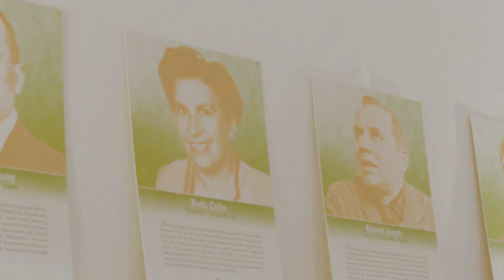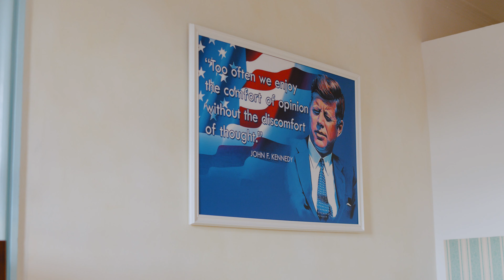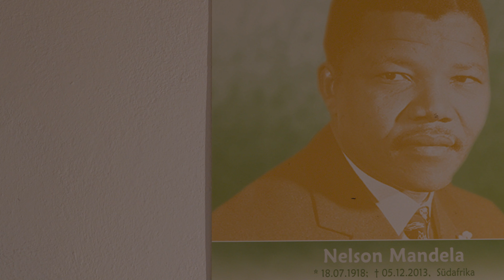Pate werden auf Schloss Hohenfels: Das einzigartige Partnerprogramm für Ihre Präsenz!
Herzlich willkommen in einer Welt voller Zauber und Geschichte!
Tauchen Sie ein in die faszinierende Atmosphäre von Schloss Hohenfels, einem Ort, der berühmten Persönlichkeiten und ihren einzigartigen Geschichten gewidmet ist.

Doch das ist noch nicht alles – wir haben etwas Besonderes für Sie:
Werden Sie Pate eines Weltenwandler-Zimmers und seien Sie Teil einer einzigartigen Partnerschaft in der Zeit des Wandels!

Auf Schloss Hohenfels sind unsere Gästezimmer keine gewöhnlichen Unterkünfte: Jedes von ihnen ist einem ganz besonderen Weltenwandler gewidmet und in dessen Stil eingerichtet.
Die Räume sind mit liebevollen Details und Hingabe gestaltet, um die Essenz und den Geist dieser inspirierenden Persönlichkeiten widerzuspiegeln.

Und jetzt haben Sie die einzigartige Gelegenheit, selbst Teil dieser besonderen Geschichte zu werden!
Indem Sie Pate eines Weltenwandler-Zimmers werden, unterstützen Sie nicht nur den Erhalt dieses historischen Juwels, sondern helfen auch dabei, die Magie von Schloss Hohenfels für kommende Generationen lebendig zu erhalten.
Als Pate erhalten Sie eine eigene Werbetafel vor "Ihrem" Weltenwandler-Zimmer, die Ihre Unterstützung zeigt und Ihr Engagement wird natürlich auch auf unserer Website veröffentlicht.
Als Pate haben Sie die Möglichkeit, Ihr Unternehmen, Ihren Verein oder sich selbst prominent zu präsentieren.
Das Schloss wird Werbung für Sie oder Ihre Organisation machen und Ihre Ziele und Werte mit diesem bedeutenden Ort in Verbindung bringen.

Für Vereine und Firmen bietet die Patenschaft eines Weltenwandler-Zimmers eine einzigartige Gelegenheit, Ihre Identität und Ihren Beitrag zur Erhaltung kultureller Schätze hervorzuheben.
Aber auch als Privatperson können Sie Teil einer reichen Geschichte werden und einen Ort unterstützen, der schon so viele Generationen verzaubert hat.

Seien Sie ein Teil dieser besonderen Reise – werden Sie Pate eines Weltenwandler-Zimmers auf Schloss Hohenfels und tauchen Sie ein in die Magie vergangener Zeiten.
Entdecken Sie die Faszination derer, welche die Welt verändert haben und gestalten Sie gleichzeitig die Zukunft mit.

Kommen Sie zu uns und lassen Sie sich von Schloss Hohenfels verzaubern!

Folgen Sie gerne unserem Kanal, um Neuigkeiten, Informationen und viele Angebote zu erfahren! Wir freuen uns über Ihr Interesse!
Ihr Schloss Hohenfels Team